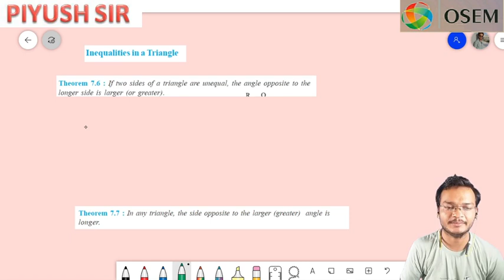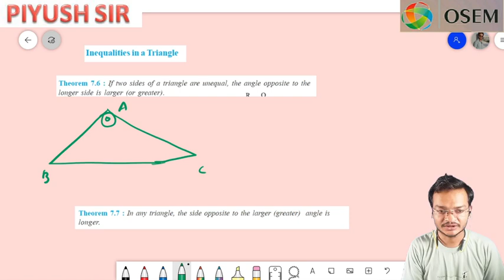STD-9th-MATHS- CHAPTER-7 -L-4 - TRIANGLES BY PIYUSH SIR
CHAPTER-7
TRIANGLES
Inequality of triangles
Theorem-7.6,7.7,7.8
Example-9
Exercise- 7.4
By- PIYUSH SIR